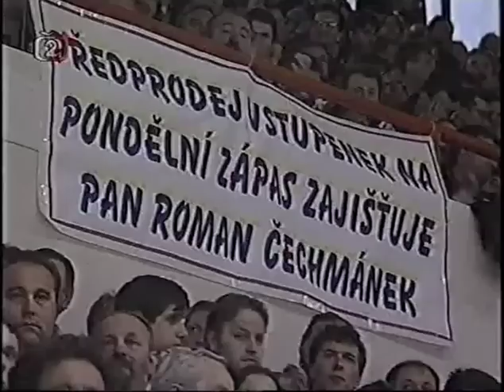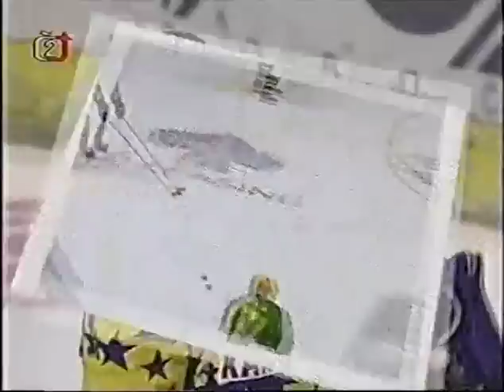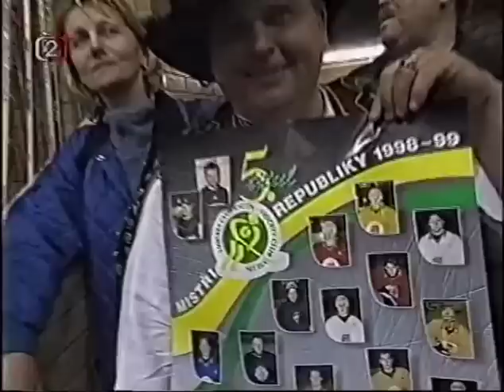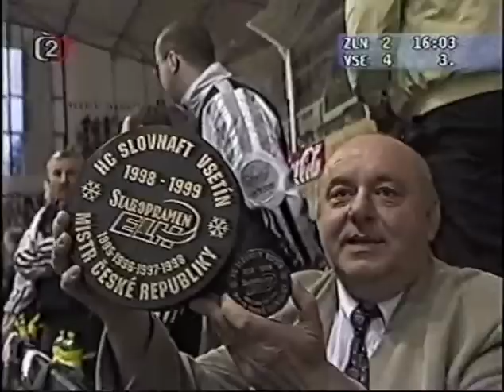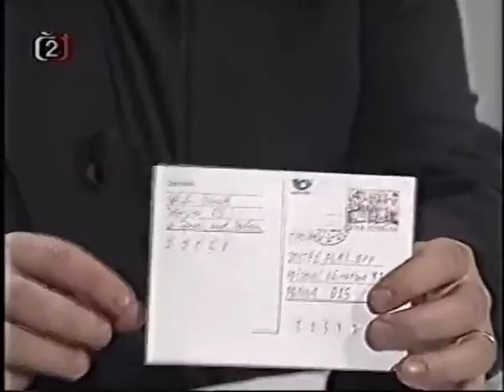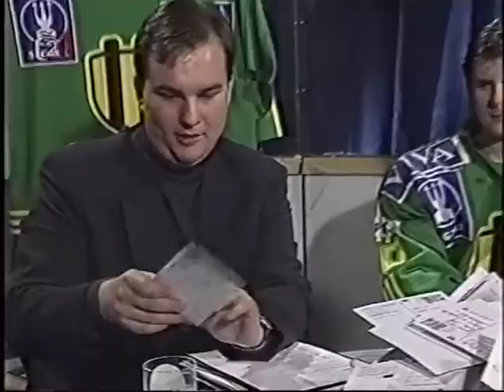Zlin - Vsetin 2-4 1999 Finale